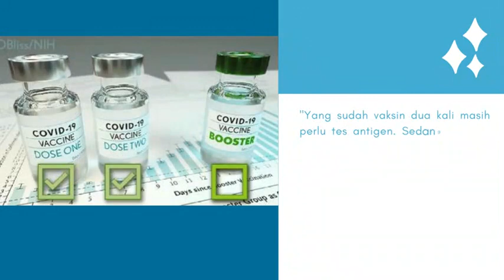Jangan Mudah Terprovokasi Isu Hoax terkait Vaksinasi